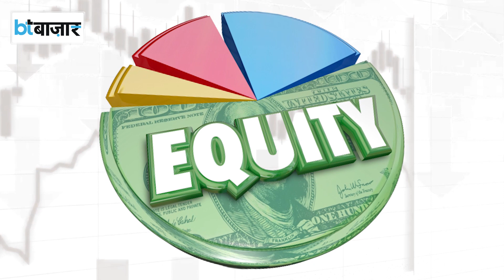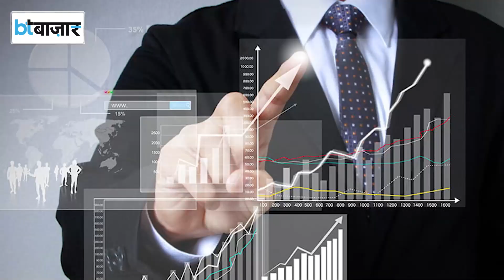क्या ये सोने में निवेश का सही समय है?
हाल ही में सोने में आई तेज़ी के बाद सवाल उठने लगा है कि क्या निवेशकों को कुछ हिस्सा गोल्ड में निवेश करना चाहिए?